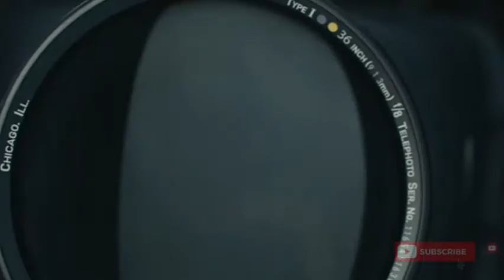The Courier official movie trailer in 2021 ( from LIONSGATE studios in 2021)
THE COURIER is a true-life spy thriller, the story of an unassuming British businessman Greville Wynne (Benedict Cumberbatch) recruited into one of the greatest international conflicts in history. At the behest of the UK’s MI-6 and a CIA operative (Rachel Brosnahan), he forms a covert, dangerous partnership with Soviet officer Oleg Penkovsky (Merab Ninidze) in an effort to provide crucial intelligence needed to prevent a nuclear confrontation and defuse the Cuban Missile Crisis.